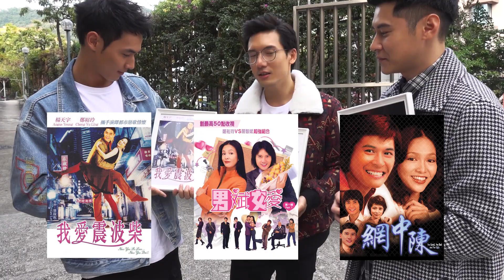關智斌 陳家樂 楊天宇「 老中青 」三代闖商台會Do姐送禮!震波師弟Angus再為節目犧牲?【三夫當關 番外篇】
《三夫當關》嘅老中青 關智斌 陳家樂 楊天宇闖入商台見Do姐，於節目《口水多過浪花》同大家會面！兩位師兄入商台之前，仲即席傳授「 震波師弟 」Angus秘笈，到底師弟為節目會去到幾盡呢？